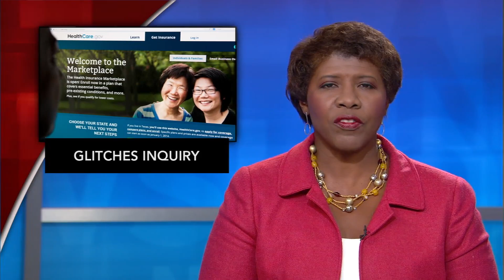News Wrap: President Obama pushes immigration reform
In our news wrap Thursday, President Obama urged Congress to focus on passing immigration reform. Also, two people have tested positive for polio in Syria in the first outbreak of the crippling disease there in 14 years.